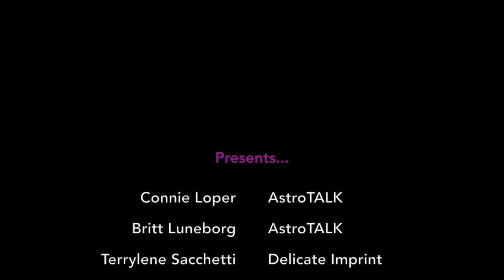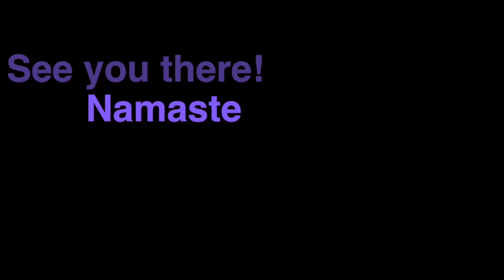DSU Riverside Regional Workshops- ASL Video of 5 Deaf Presenters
Here's our five amazing presenters for our DSU Riverside Regional Workshops on Feb 8-10, 2019 at California School for the Deaf at Riverside.

and click under retreats/workshops tab.